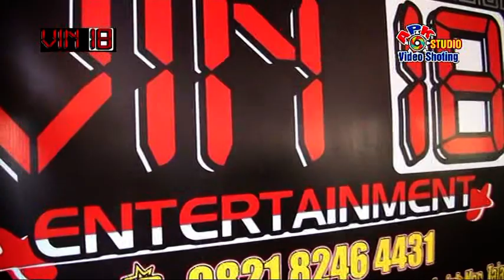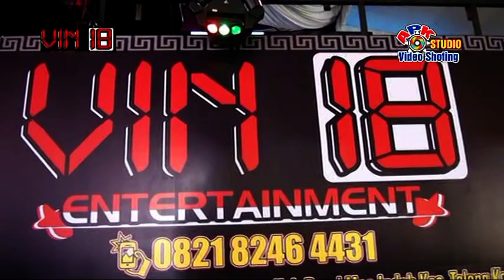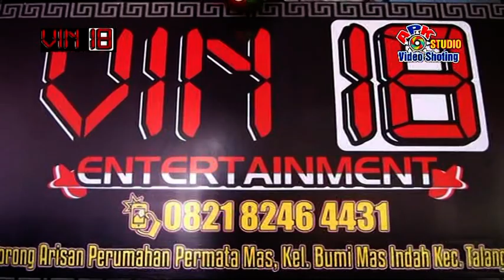OT VIN 18 Fuul Dj Live TPA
APK STUDIO
16 AGUSTUS 2022